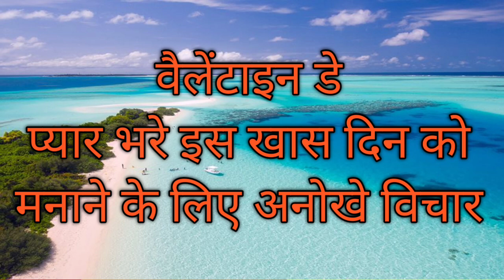वैलेंटाइन डे: प्यार भरे इस खास दिन को मनाने के लिए अनोखे विचार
वैलेंटाइन डे: प्यार भरे इस खास दिन को मनाने के लिए अनोखे विचार @SKEducation2020

Related tags -
valentine day kab hai 2024
valentine day kab hai
valentine day kab hai 2024 mein
valentine day kab hai 2024 date
2024 mein valentine day kab hai
valentine day,valentine day 2024
rose day kab hai 2024
valentine day kab aata hai 2024
valentine day dates 2024
chocolate day kab hai
kiss day kab hai 2024
valentine day 2024
valentine day list
valentine de kab hai
rose day kab aata hai 2024